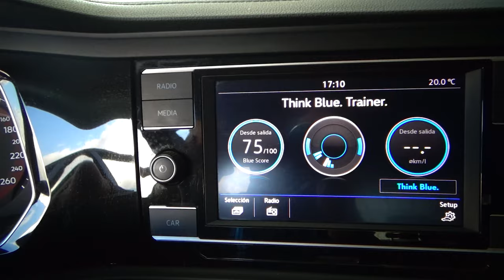Volkswagen / Jetta / 2018 - 4263